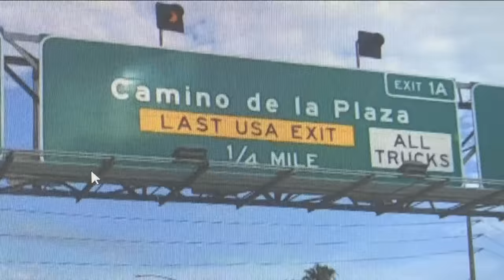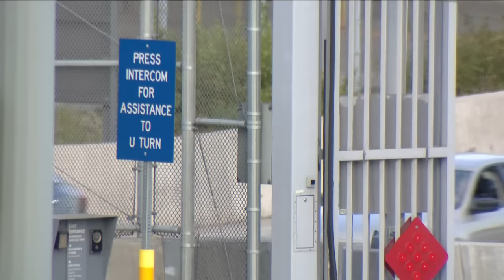What to do if you miss last U-turn exit before crossing the border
A warning from California Highway Patrol officers about driving near the U.S.-Mexico border.

They say far too many drivers are missing warning signs and are accidentally crossing the border.

“We get it every now and then unfortunately its more than it should, it should be never," said officer, Jesse Matias.

The signs are located on Interstate 5 and the 805 and warn drivers to get off the freeway before entering Mexico.